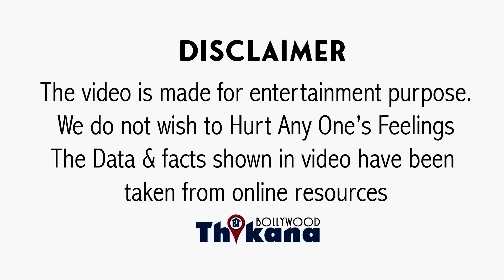अगर मैंने कपडे उतार कर नंगे सीन देने के लिए हाँ कर दी होती तो Satyam Shivam Sundaram में मैं होती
अगर मैंने कपडे उतार कर नंगे सीन देने के लिए हाँ कर दी होती तो Satyam Shivam Sundaram की Actress मैं होती